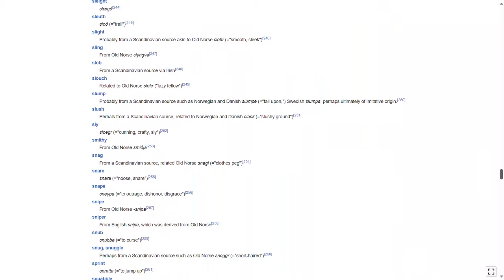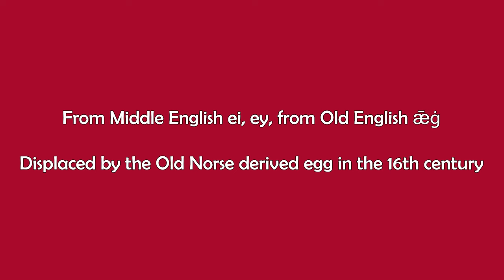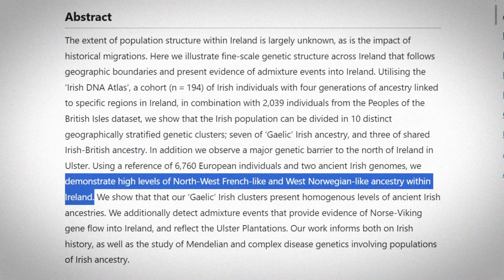What if the Vikings NEVER Invaded Britain and Ireland?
The Viking invasion of Britain and Ireland is one of the most famous and fascinating events in the history of these isles, but what if it didn’t happen? How would our world of today be different if there was no Viking invasion? History is not a forgone conclusion, it’s only from our vantage point of the present that we can often think of it that way.

First up, and perhaps not what some of you would be expecting, is that the English language would be different today without the Vikings. Numerous everyday words in the English language come from the Vikings and are connected to Old Norse, stemming from Vikings raids over the centuries as well as the Danelaw period, when Danes settled part of modern England from 865–954.

Words such as egg, husband, anger, bag and slaughter are from Old Norse, a legacy of the Vikings invasions. Without the Vikings, we might still be confusing our eggs and our eyes, as the Old English word for egg was ey until the Old Norse egg replaced it, maybe due to the confusion. Old Norse also had an influence on many place names as well.

The Independent - ‘Revolutionary’: Orkney independence vote ‘made UK and Scotland sit up and take notice’

Settlers: Genetics, Geography and the Peopling of Britain - Oxford University Museum of Natural History

University of Oxford - Who do you think you really are? A genetic map of the British Isles

University of Oxford - People of the British Isles - Population Genetics and Facial Genetics

The genetic landscape of Scotland and the Isles, PNAS, Edmund Gilbert, Seamus O’Reilly, Michael Merrigan, +16, and James F. Wilson, September 3, 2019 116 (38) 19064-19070

Gilbert, E., O’Reilly, S., Merrigan, M. et al. The Irish DNA Atlas: Revealing Fine-Scale Population Structure and History within Ireland. Sci Rep 7, 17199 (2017). The Irish DNA Atlas: Revealing Fine-Scale Population Structure and History within Ireland | Scientific Reports (nature.com)